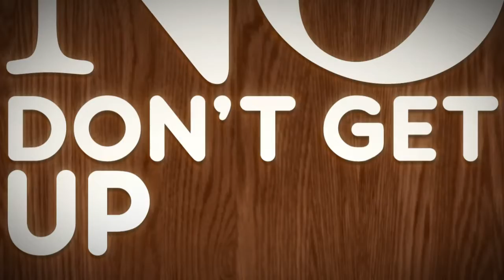Maid Pro To The Rescue!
Maid Pro commercial